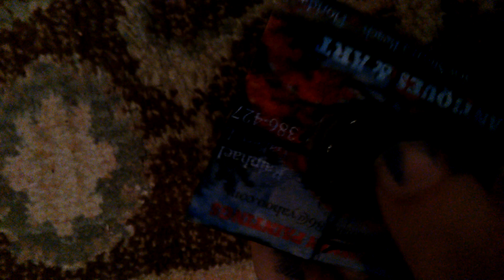Paper fidget spinner!